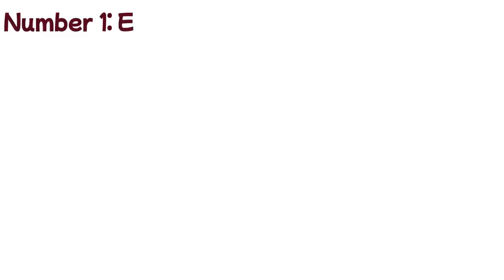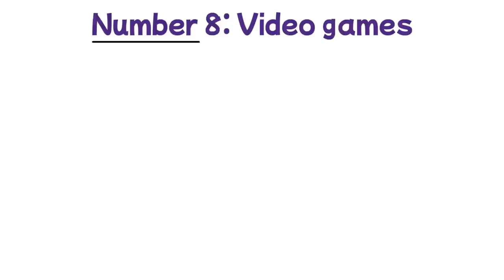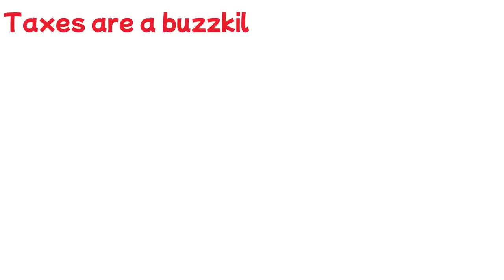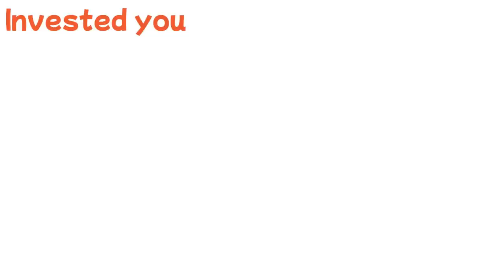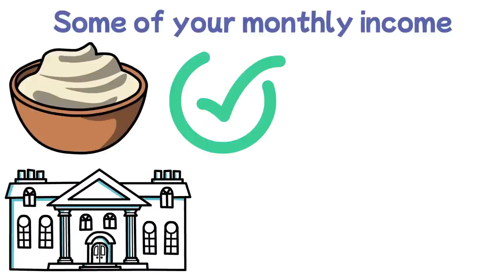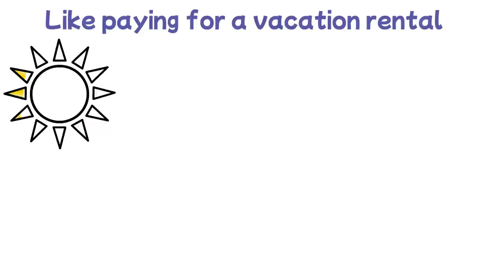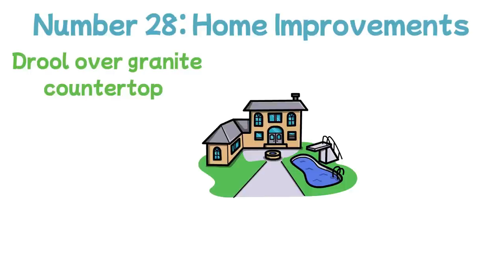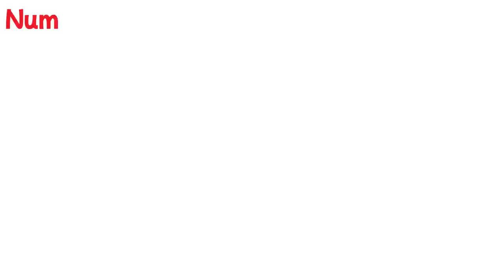Dave Ramsey: 31 Things BROKE People Waste Money On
31 Things BROKE People Waste Money On

Hey, I'm Betterment Boss. On this channel I show you how I make money online and how you can start earning income on the internet fast today.